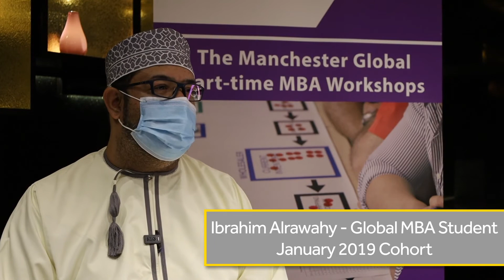Student Testimonial: Ibrahim Issa Al Rawahy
Ibrahim Issa Al Rawahy, Managing Director at Engineering Innovation Oasis "EIO" on how his experience was in joining the 'hybrid' workshop of The University of Manchester Middle East Centre. Taken during the hybrid workshop last 19th to 21st of January 2021 at Jumeirah Emirates Towers.